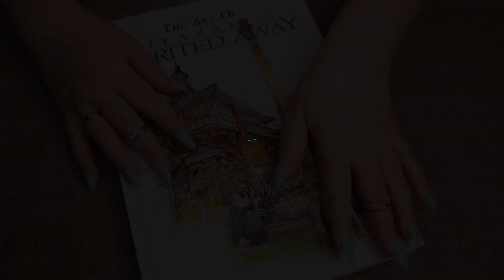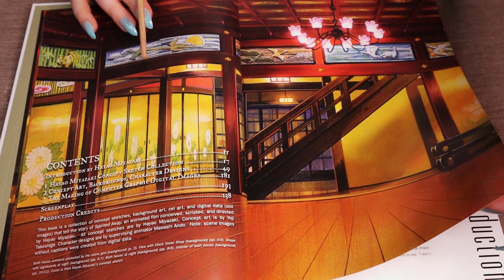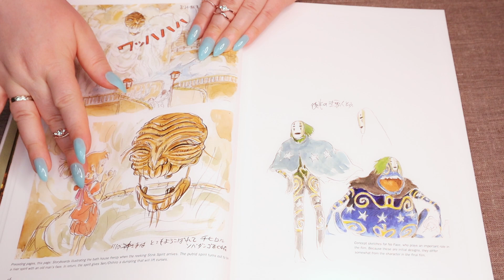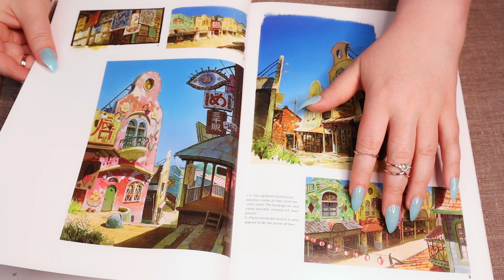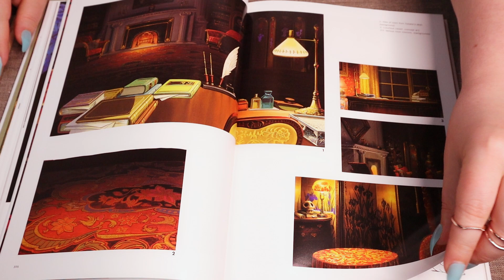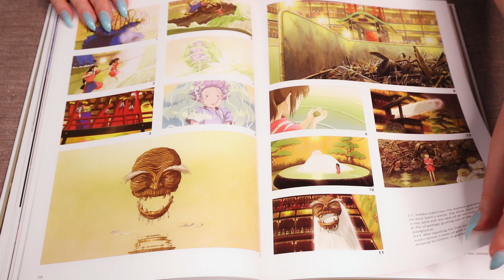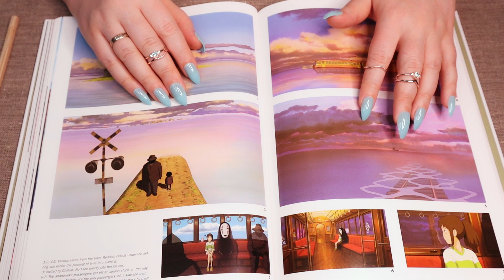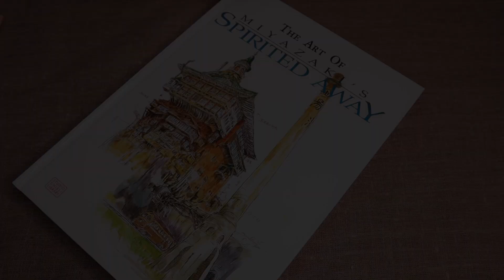ASMR Book 📒 The Art of Spirited Away ✨ Page Turning & Tracing 💋Inaudible Whispering Hayao Miyazaki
Hi Everybody!

Welcome to my Book ASMR Channel 💗
In today's video you will see and hear : Tracing and Tapping Pages and Inaudible Whisper

I hope these sounds and visuals will help you to relax! 😴

Beautiful Art book with an Amazing illustrations  -
"Spirited Away"